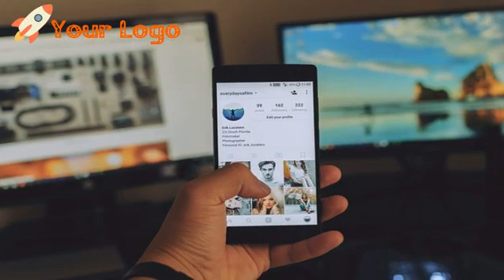Social media for business-We can create videos like this for you to boost your business RIO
Video advertising is HOT. Since reality tells, story sells! In the event that you have not found the intensity of an explainer video, here is a decent possibility for you.we have unbounded improvement till you are totally satisfied.

( VIDEO SOLD AS IT IS )  ALL SALE ARE FINAL : Price: $399
100% SATISFACTION GUARANTEE !

5 to 7 days Delivery
When messaging me, please include AS MUCH INFORMATION as possible. This will help expedite the order process. Please include Business Website or Email, any reference material, logos, budget,  etc.Much obliged...

WHAT’S INCLUDED:
Company Name
Slogan
Or Additional Text
Background Imagery
48 Seconds Running Time
VRHuman Type Male Or Female spokeperson / Animation/ Whiteboard
Intro/Outro/
Titles/Text/Logos
Background Music/Optional
And Much Much More!
File Format
MP4

What's New?

Introduction:
Best way to financial freedom

Market Health
Full beauty product line and exclusive skin care offers

18 STREAMS OF INCOME WITH A FEW CLICKS!

Use Our Proven System to Generate Traffic To Your Websites from OVER 5,500 Sources!

Your level of success in attaining the results claimed in this video will require work, time and effort.We have taken reasonable steps to ensure that the information on this video is accurate, but we cannot represent that the website mentioned in this video are free from errors. You expressly (agree) to use our websites (as it is) I won't put anything here that I haven't verified and/or personally used myself.

Relevant Keywords:
the social network-We can create videos like this for you to boost your business RIO,
social media marketing-We can create videos like this for you to boost your business RIO,
social media manager-We can create videos like this for you to boost your business RIO,
social media sites-We can create videos like this for you to boost your business RIO,
social media apps-We can create videos like this for you to boost your business RIO,
what is social media-We can create videos like this for you to boost your business RIO,
social media advertising-We can create videos like this for you to boost your business RIO,
social media marketing jobs-We can create videos like this for you to boost your business RIO,
social marketing-We can create videos like this for you to boost your business RIO,
social media list-We can create videos like this for you to boost your business RIO,
social media management tools-We can create videos like this for you to boost your business RIO,
social media analytics-We can create videos like this for you to boost your business RIO,
social media agency-We can create videos like this for you to boost your business RIO,
social media statistics-We can create videos like this for you to boost your business RIO,
social networking sites-We can create videos like this for you to boost your business RIO,
top social media sites-We can create videos like this for you to boost your business RIO,
social media campaign-We can create videos like this for you to boost your business RIO,
social media companies-We can create videos like this for you to boost your business RIO,
most popular social media-We can create videos like this for you to boost your business RIO,